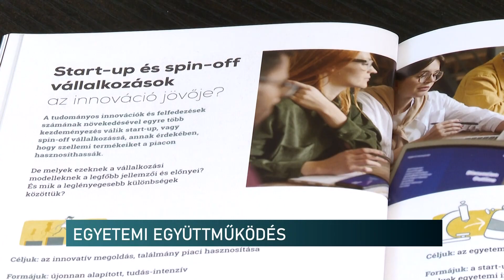20241021 Egyetemi egyuttmukodes